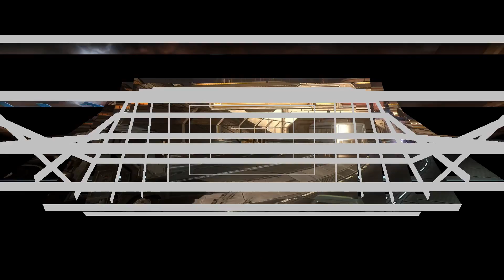Halo 3 ODST | Heroic Walkthrough Pt 8 | Gameplay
Coastal Highway heroic walkthrough

Shine is from Spektrem's FREE EP called 'Enter The Spektrem'.